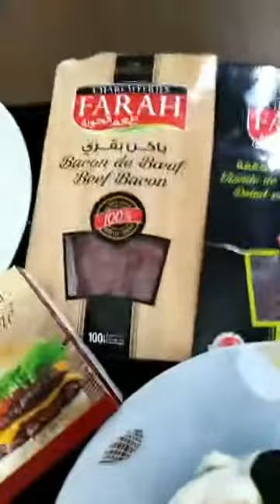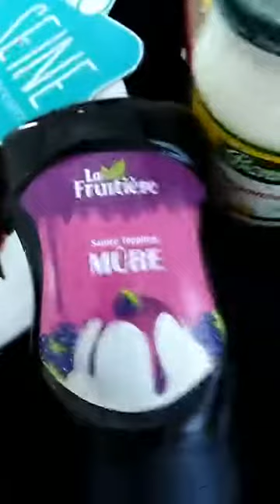Ramadan 2020 Spécial Confinement